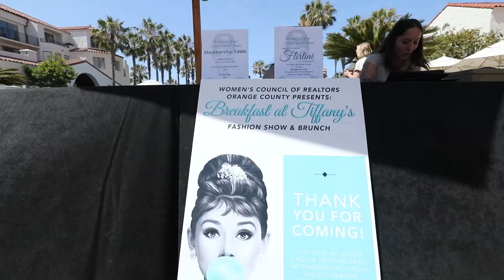Breakfast at Tiffany’s Fashion Show